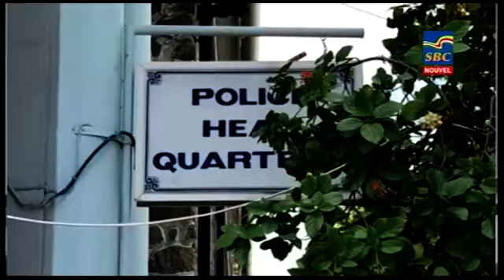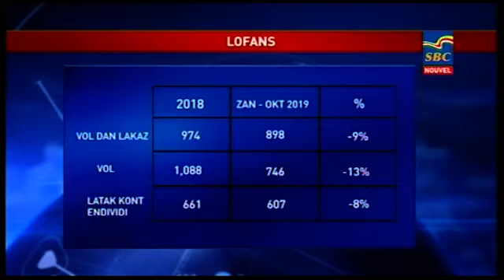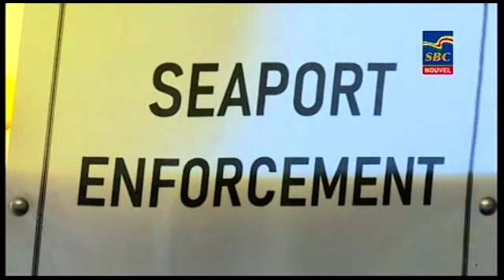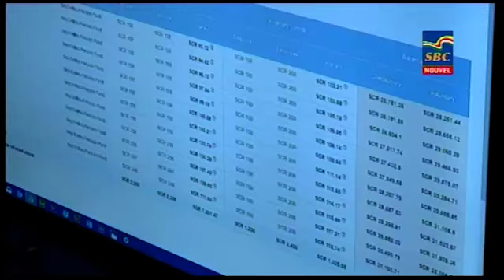8 p.m News 06-12-2019